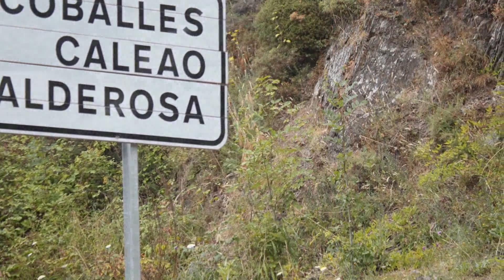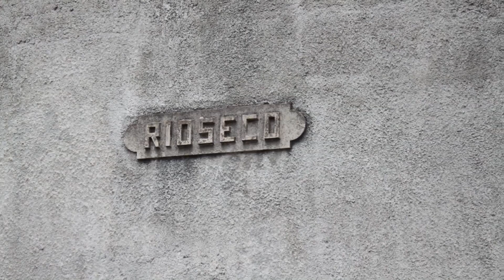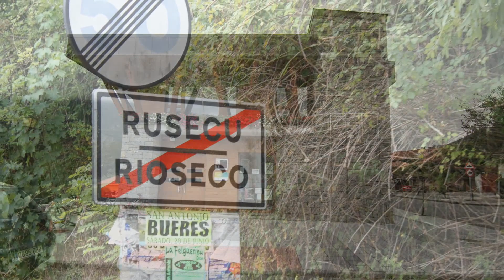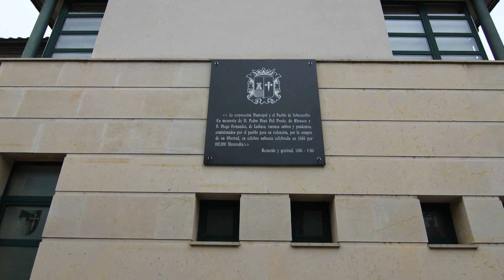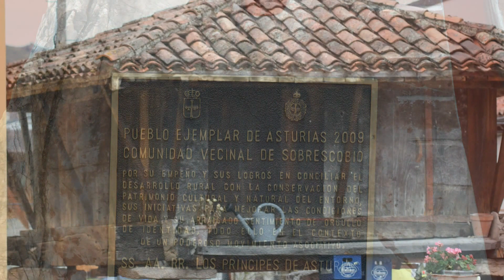Rioseco o Rusecu o Rioseco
Rioseco (en asturiano y oficialmente Rusecu/Rioseco)​ es un lugar asturiano de la parroquia de Oviñana, en el norte de España, es la capital del concejo de Sobrescobio. Cuenta con 334 habitantes de acuerdo al INE de 2021.
En el año 2009, la comunidad vecinal de Sobrescobio recibió el Premio al Pueblo Ejemplar de Asturias y como recordatorio de la entrega de este premio se inauguró en la plaza de la iglesia de Rioseco una escultura conmemorativa realizada por Juan Salustiano Sánchez.​ Coincidiendo con el nombramiento del vigésimo quinto Pueblo Ejemplar, en el año 2014 se celebró la V exposición fotográfica conmemorativa de dicho premio bajo el nombre 24 años de Pueblos Ejemplares organizada por la Fundación Príncipe de Asturias en colaboración con el ayuntamiento de Sobrescobio, teniendo lugar en Rioseco